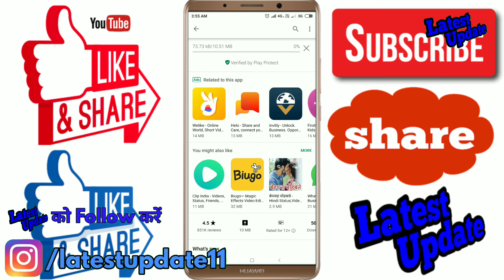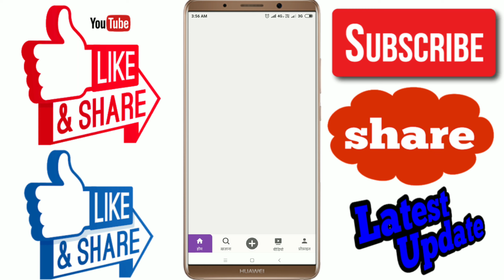How to use and eran money for share chat app | latest update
MY GEARS :-
CAMERA TRIPOD

Technical Mithlesh

               || Happy viewing ||